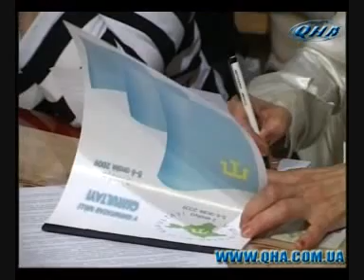11 Dekabr (ilk qış) 2009 Qırımtatarca Haberler - 11 December 2009 news Crimea Tatar language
11 Dekabr (ilk qış) 2009 qırımtatarca haberler
11 December 2009 news Crimean Tatar language - kırım tatarca